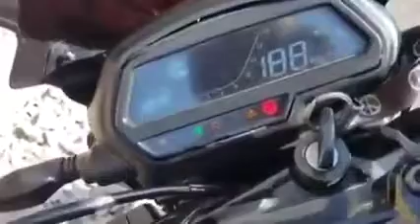BAJAJ DOMIANAR 400 ENGINE BLAST#DOMINAR ENGINE COMPLAINT engine failure#bik3 engine failure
BEST ENGINE OIL FOR BAJAJ DOMINAR 400 AND DOMINAR 250

Now Available @Motavenue
LMS Junction Near Bhima Jewelry
Attingal, Trivaandram

Follow @Motavenue and for all types of bike accessories & riding gears.